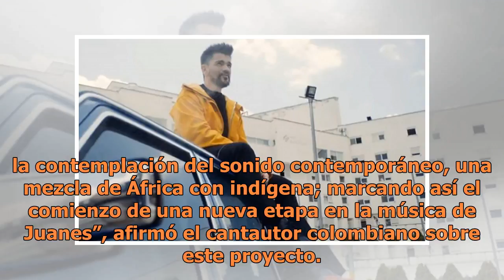Juanes estrena videoclip del sencillo 'Pa' dentro'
LOS ÁNGELES. El cantautor colombiano Juanes lanza su nuevo sencillo Pa’ dentro con un video lleno de color, imágenes digitales y singulares efectos visuales."La inspiración del tema nace con el folclor del caribe colombiano, de la raíz y la contemplación del sonido contemporáneo, una mezcla de Áfric...